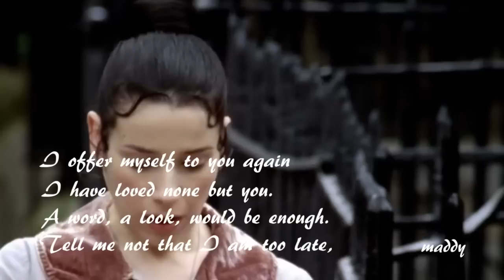Anne & Frederick [Persuasion] - Foolish Heart... a look, would be enough.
"Persuasion", one of my favorite stories, one of my movies soul.
Anne and Frederick
Another love story, Jane Austen brand.
Long ago, Anne let the love of her life get away.
Meanwhile, Frederick never stopped loving her.
Their eyes are looking ... their eyes are found ...
their love is waiting for eight years...
Quotes from the novel.
"All the privilege I claim...is that of loving longest,
when existence or when hope is gone."(Chapter 11, Persuasion)
"Miss Elliot, I can bear this no longer.
You pierced my soul. I'm half agony, half hope.
I offer myself to you again
with a heart even more your own than when you almost broke it,
eight years and a half ago.
I have loved none but you.
A word, a look, would be enough.
Tell me not that I am too late,
that such precious feelings are gone forever".(Chapter 23,Persuasion)
Sally Hawkins as Anne Elliot and
Rupert Peny-Jones as Frederick Wentworth, are great in the movie.
Song: Foolish Heart by Ernesto Cortazar
Program: CVS Pro X4